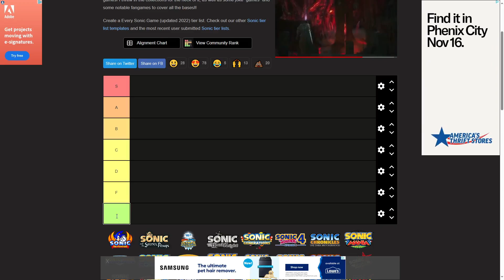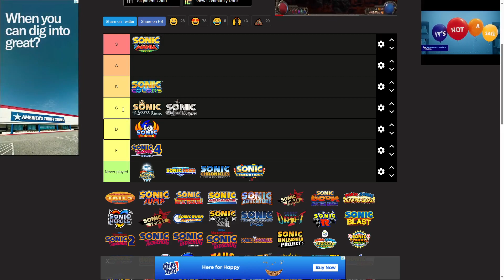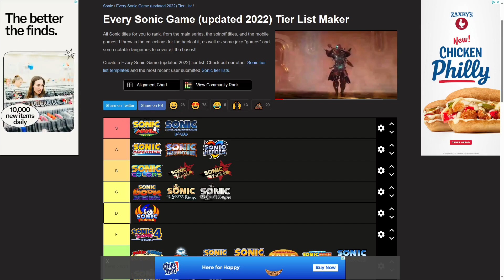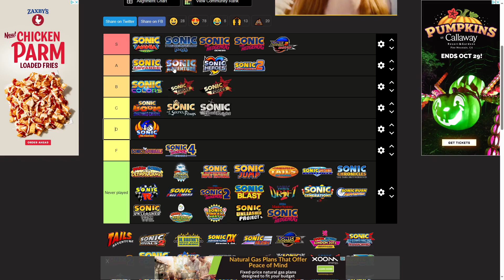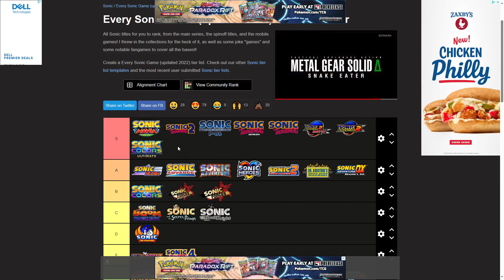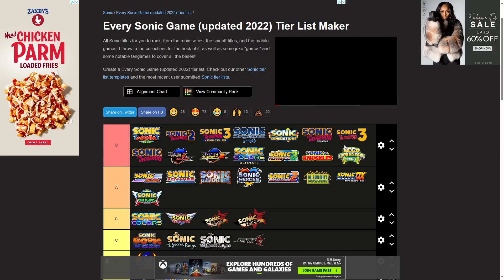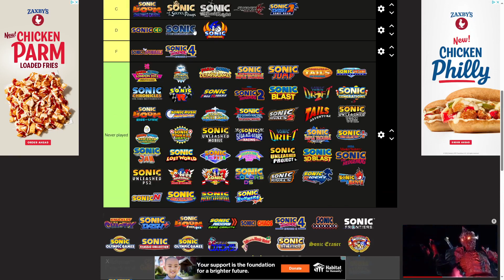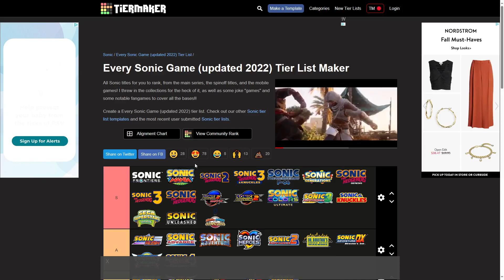Sonic Games Tier List